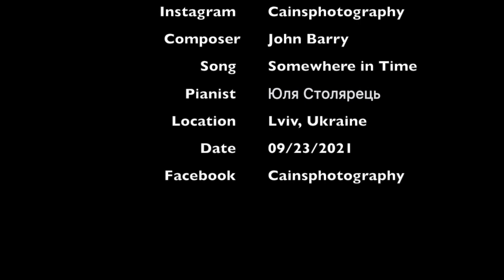Center of Lviv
Composer John Barry
Pianist Юлія Столярець